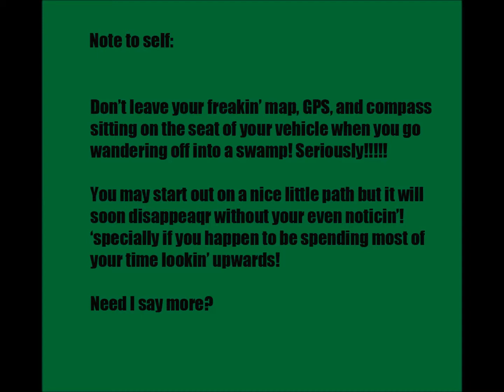FALLING CREEK SWAMP PROJECT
Taking a day off to go exploring and climbing in the Oconee River bottomland swamps. Getting lost in a swamp!